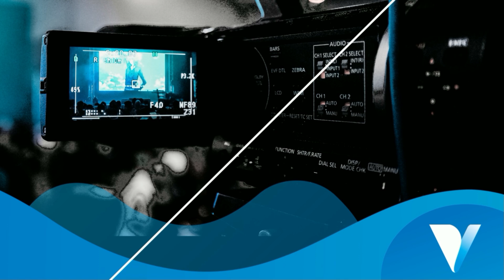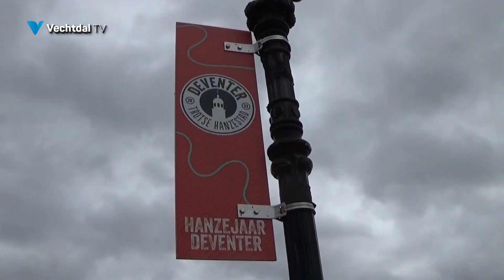Hoogwatertoerisme met beelden van de Regge, Vecht en IJssel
Hoogwatertoerisme met beelden van de Regge, Vecht (stuw bij Vilsteren/Oudleusen) en de IJssel richting Deventer